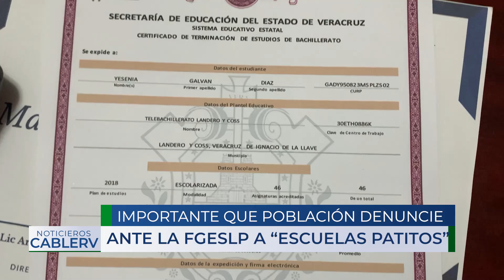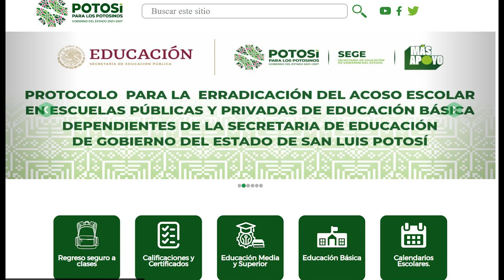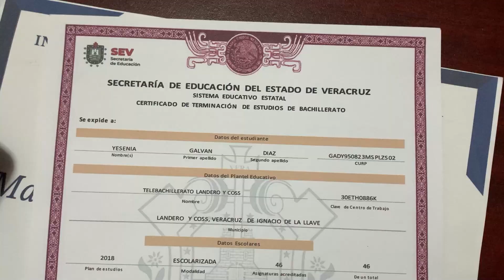¡Escuelas “patito” en SLP, un lastre y una historia de engaños y actos criminales!